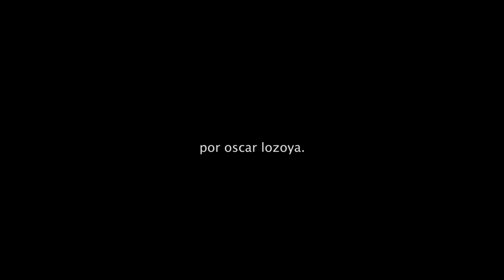CONCRETO. (Cortometraje documental)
Dedicado a todos aquellos que se dedican a construir.

Presentado por:
AIKA Multimedia
Eternal Saturn
TANGRAMA/Arquitectura.

Grabado en Parral, Chihuahua, México.